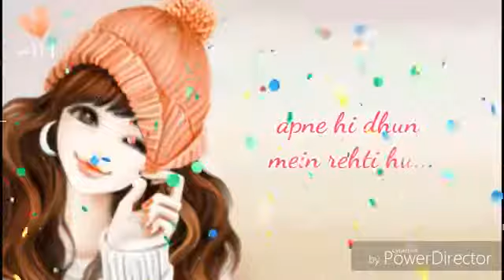girls really girls...😂🤗